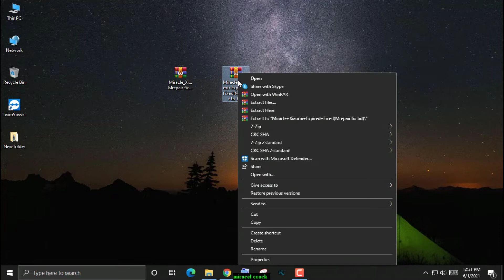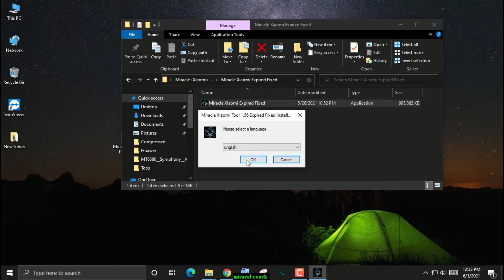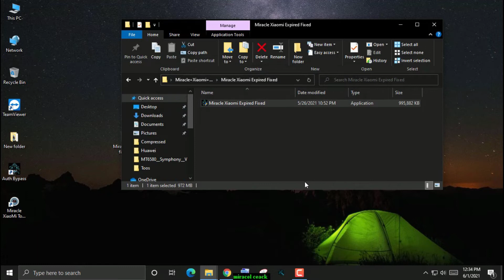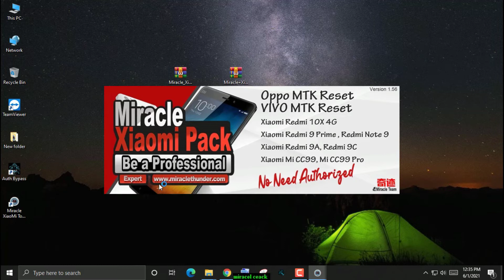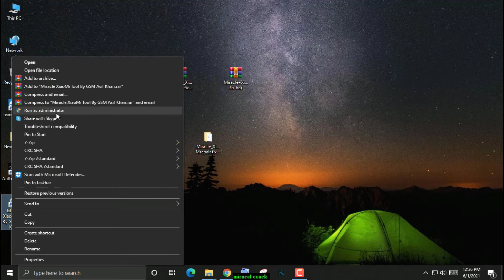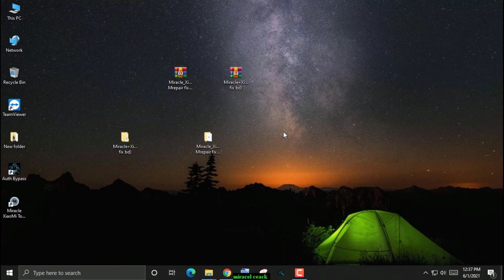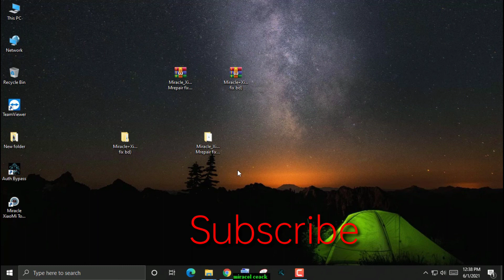Miracle XiaoMi 1.56 Error Fixed By Gsm Unlock Pro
Miracle XiaoMi 1.56 Error Fixed
File PassWord - GSMAsifKhan

XiaoMi mi account Reset
Mi Frp Reset
Mi Athu Flafh
Oppo Unlcok